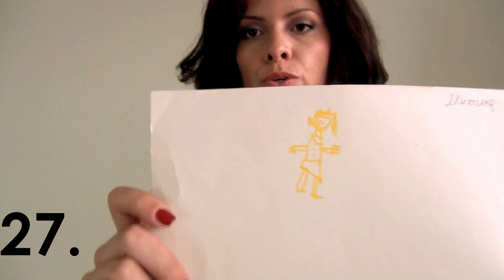50 facts about Michaela | Vlog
It shows your support of my channel and helps me out :) Thank you!

MY POSTAL ADDRESS:

Michaela Koleva
Central Post Office
9300 Dobritch
Bulgaria